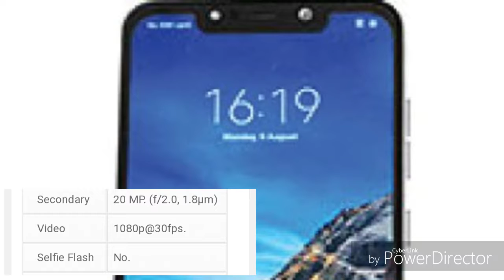Xiaomi pocophone f1 full review||xiaomi pocophome price in bangladesh and india||2018||SIN'S STUDIO